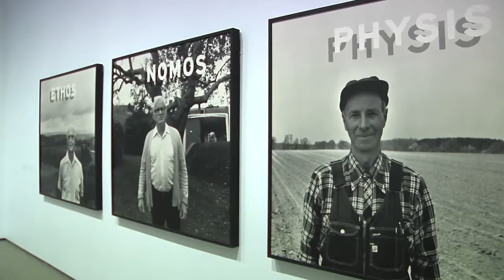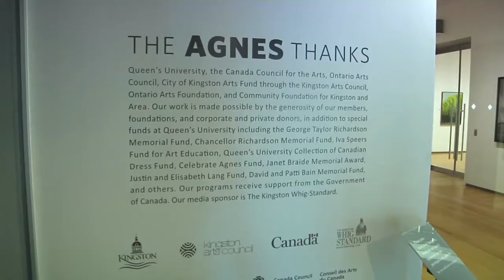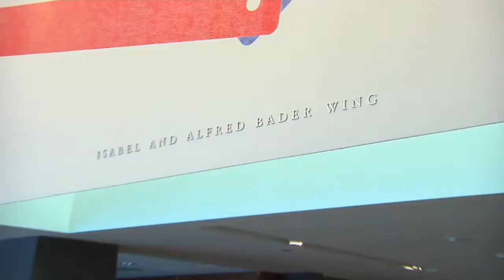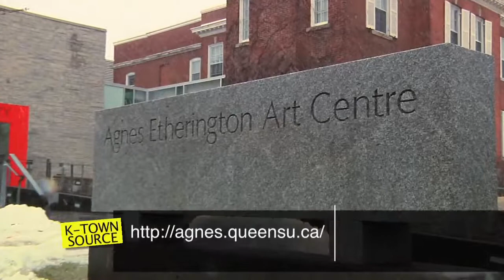Agnes Etherington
K-Town Source visits the Agnes Etherington Art Centre and gallery on Queen's campus in Kingston to learn about the art workshops and summer courses offered at the centre.